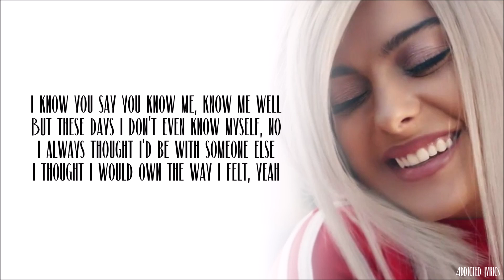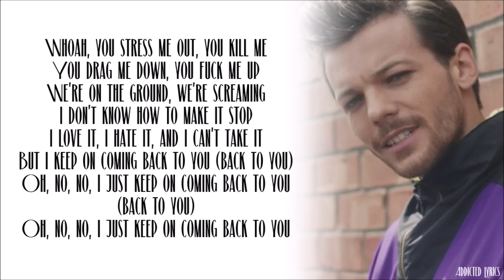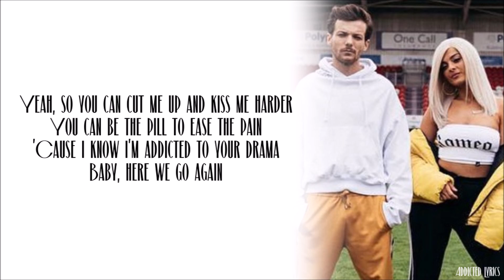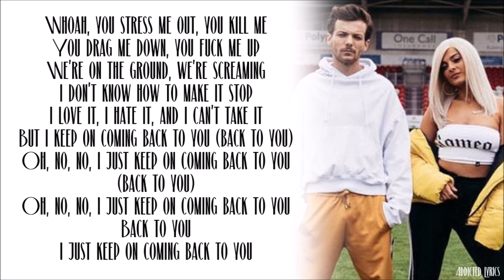Louis Tomlinson, Bebe Rexha - Back To You (Lyrics)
Louis Tomlinson, Bebe Rexha – Back To You